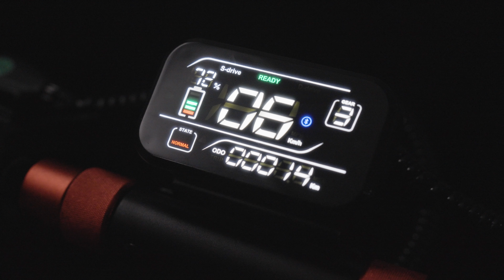RCB RE24 Electric Scooter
RE24 can be legally driven on the road in European countries such as France, Italy and Spain

Product type: RE24
Brake type: Front and rear disc brake + electronic brake
Color: black and red (15.6AH)
Material type: Iron, aluminum
Features: Foldable, dual brakes, dual shock absorbers
Wheel size: 10 inches
Maximum load capacity: 120 kg
Product size (L x W x H): 118 x 21.4 x 140 cm; 28.5 kg
Included components: 1 x RE24 electric scooter, user manual, tool box, charger